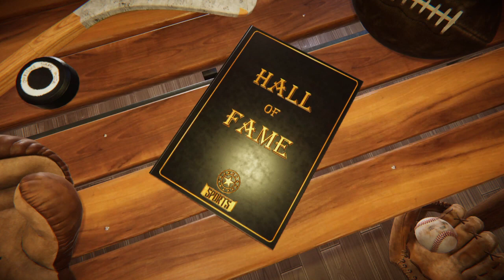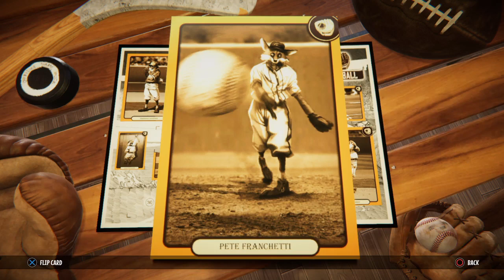Blacksad: Under the Skin Walkthrough No Commentary Part 94